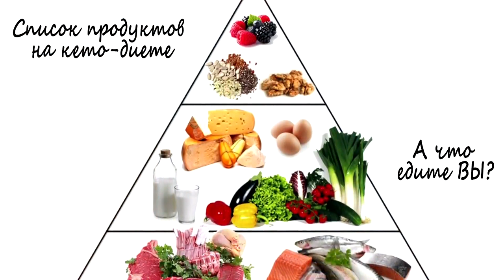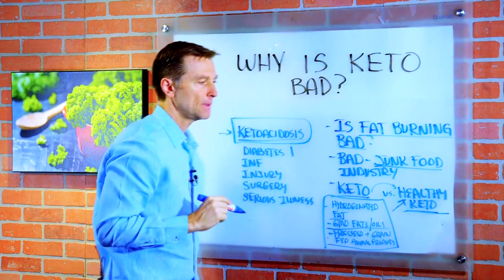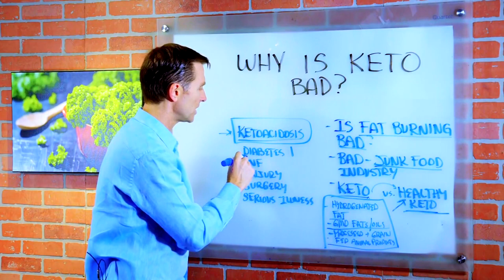Кето диета: польза и вред. Вся правда (русская озвучка)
Что такое кето диета и в чем ее суть. Вредно ли для организма сжигать жир. Как правильно входить в кето диету. Кетоацидоз - опасное состояние которое происходит в определенных условиях, когда вы...